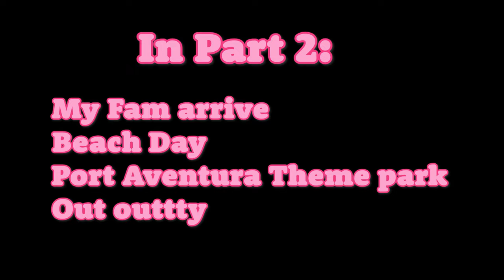SALOU VLOG ✈️ Part 1 | Spain | Emma Doyle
Hotel - Sol Costa Daurada

PRODUCTS MENTIONED:
BIKINIS:
Shein:

Pretty Little Thing:
Lime bikini out of stock but here's similar (AF)

NIGHT TIME OUTFITS:
Shein:

Pretty Little Thing: (Af)
Yellow Ditsy Floral Print Tie Front Balloon Long Sleeve Crop Top

ACCESSORIES:
Shein: